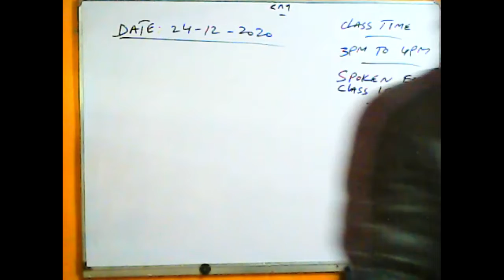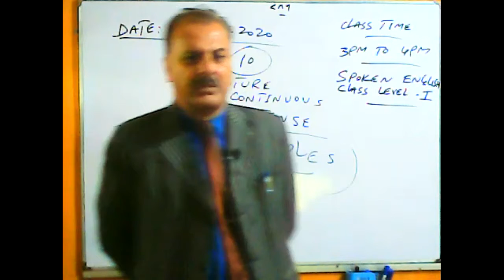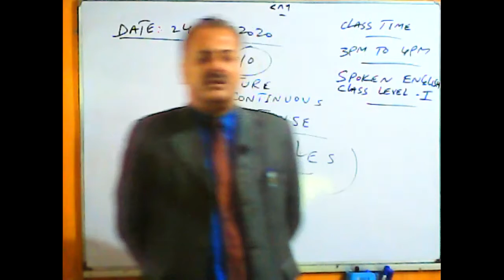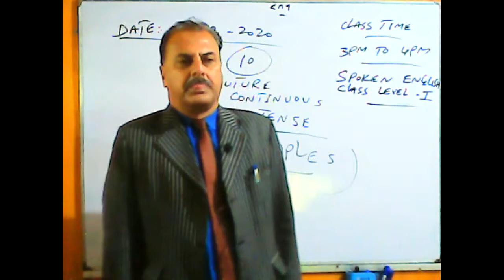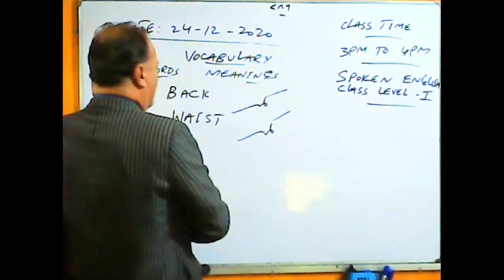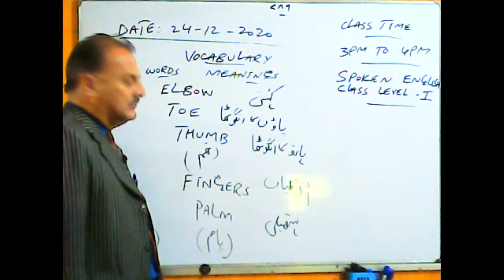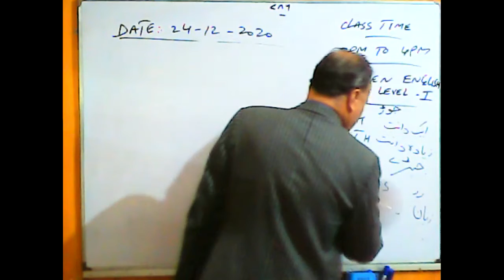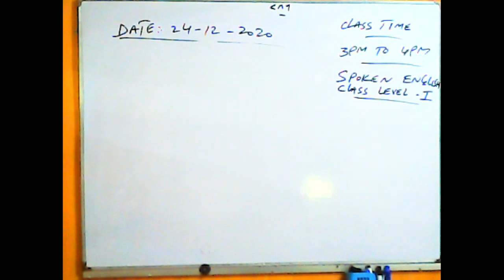Spoken English Level I Dec 24, 2020 Timing 03:00 PM To 04:00 PM